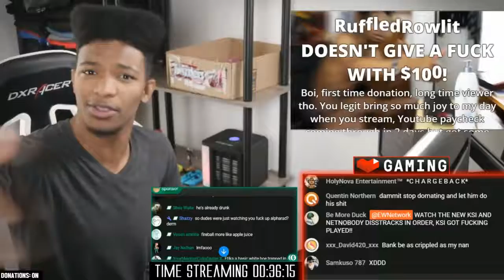Etika Isn't Giving Free Handouts Goes Ham Etika Stream Highlight